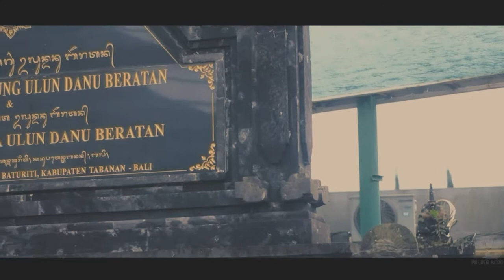Explore Danau Beratan Bedugul || BALI adventure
cuplikan Kegiatan study tour Sman1sambungmacan ke BALI
cameramen:Kevin david
video editor :kevin david
location : danau beratan ,Bedugul,Bali